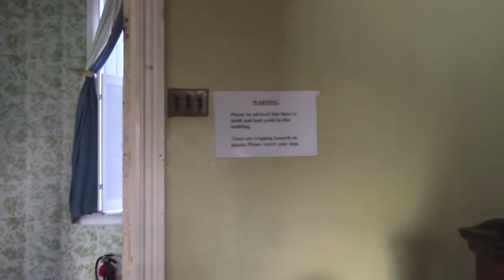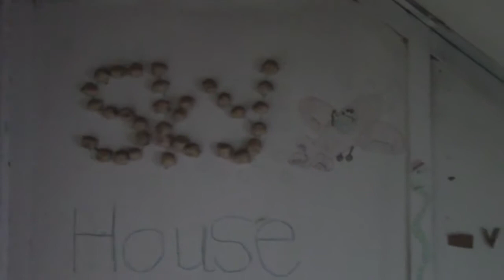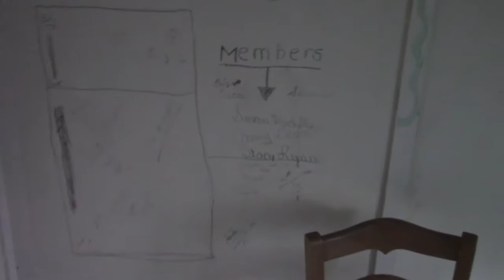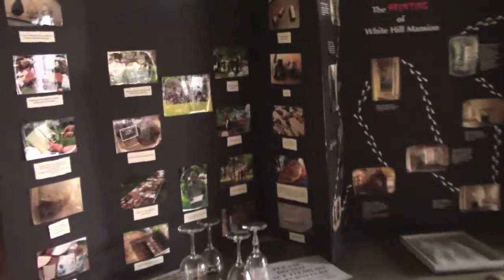A tour of White Hill Mansion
Before a ghost hunt, I got to White Hill Mansion earlier and filmed myself walking through the old structure. What you see on camera if what I saw as I was filiming. It's a creepy and beautiful place. I originally uploaded this with music by Skinny Puppy, but had to take it down. This time I used free music from freemusicarchive.org and I give credit to the very talentied musicians at the end.